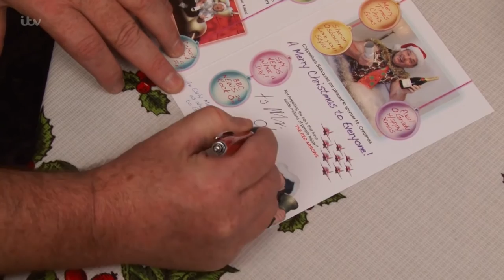Your Comments: Mr Christmas | This Morning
Viewers send in their comments about Mr Christmas.